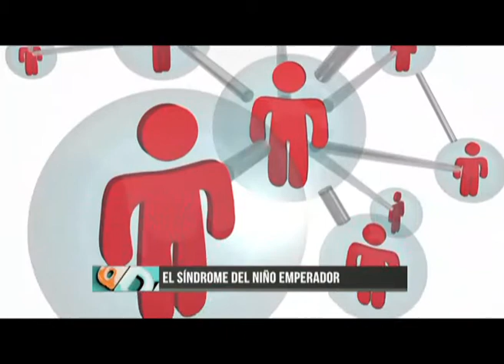Ddiez | El Síndrome del Niño Emperador: Nota con Lic. Eugenia Rubio (Primera Parte)